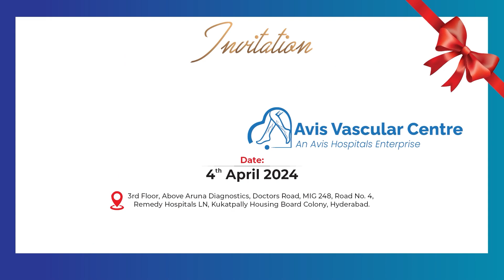కేసీఆర్ కరీంనగర్​ పర్యటన నేపథ్యంలో బండి సంజయ్ డిమాండ్​ | Bandi Sanjay Latest News | KCR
Watch► కేసీఆర్ కరీంనగర్​ పర్యటన నేపథ్యంలో బండి సంజయ్ డిమాండ్​ | Bandi Sanjay Latest News | KCR @SumanTVNews